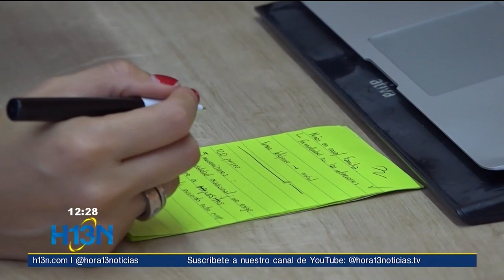Centrales obreras pidieron un incremento del 18 % al salario mínimo 2024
¿Cuánto aumnetará el salario mínimo en 2024?